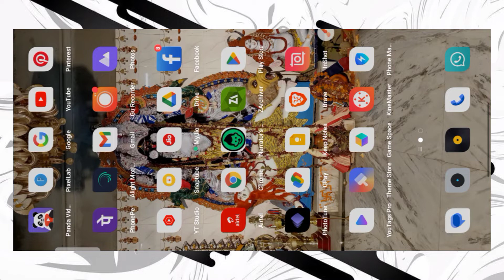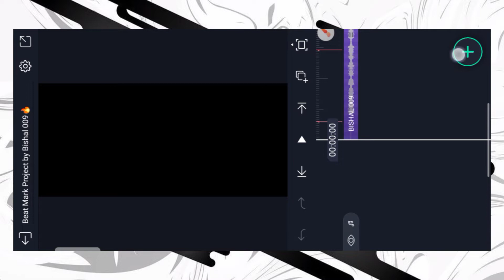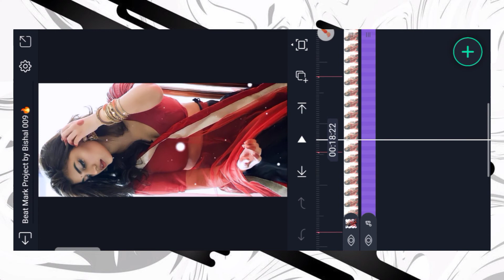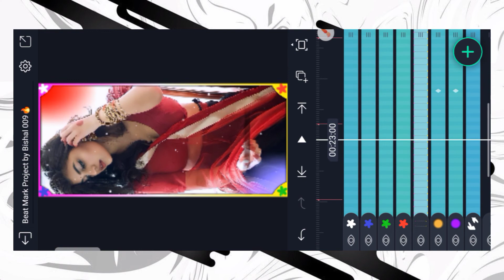New Love feeling status video editing alight motion Mubarak Ho Tumko Yeh Shadi Status Video Editing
👋Hello friends,
Welcome to  MANAS 001

📌 How To Import Alight Motion Project  :-

🔷 TAGS 👉
New Trending Snake And Girls' Video Editing in Inshot
girl status video editing alight motion
viral
trending
XML
Alight motion ful lscrrenstatus
Bengali status
Boudi lover status whatsapp 4k
Full screen status 4k hd Instagram reels
New trending wp status full screen
alight motion video editing
dj song
dj status video
full screen whatsapp status female version

                                🔴 NOTES 🔴

🎀All content used is copyright to MANAS 001. Personal Use or commercial display or editing of the content without proper authorization is not allowed.